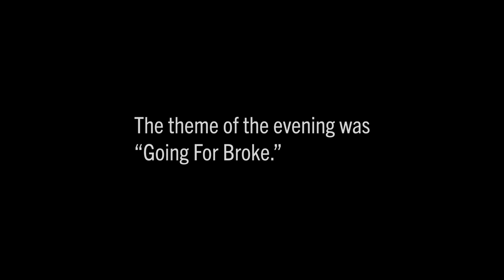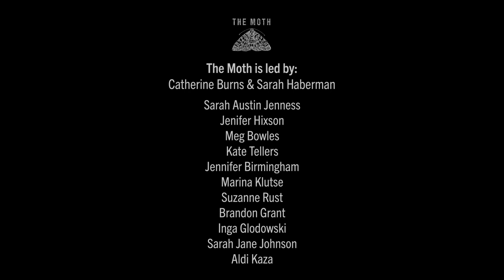Cheryl Della Pietra | Gonzo Girl | San Francisco Mainstage 2016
In this story, Cheryl Pietra, an aspiring writer, tries to land a job with Hunter S. Thompson.

This story was originally recorded in San Francisco on September 19, 2016.

The Moth is a non-profit that promotes the art of storytelling to celebrate the diversity and commonality of the human experience.